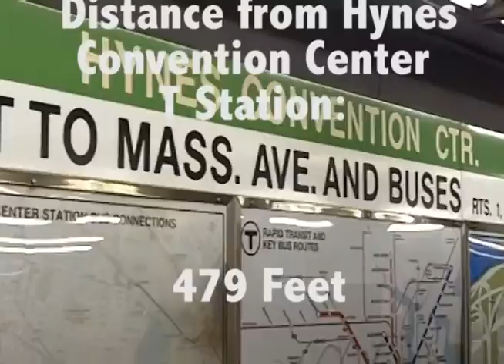Eating Healthy On the Go in Boston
When you're pressed for time, it's not always easy to find ready-to-eat healthy food. Here are a few places in Boston to stop for a quick and tasty bite -- without overindulging.